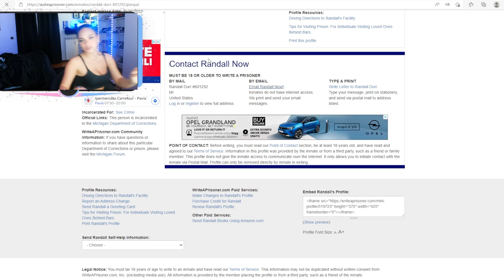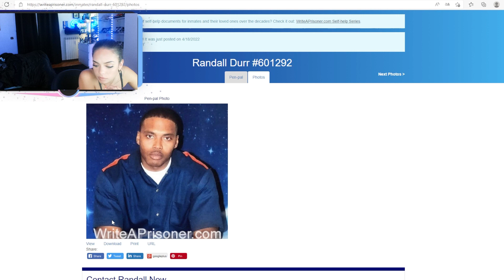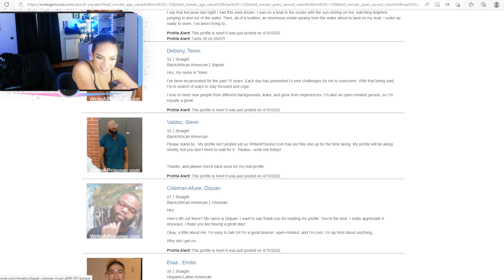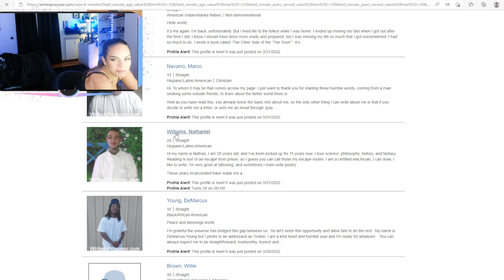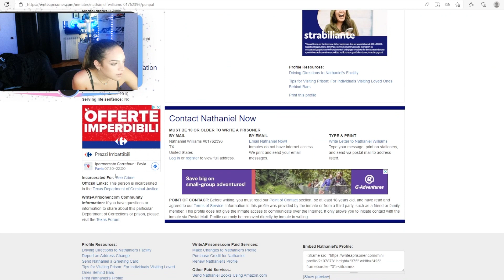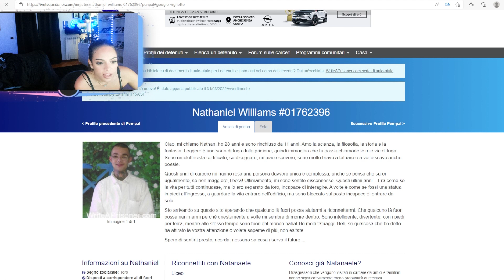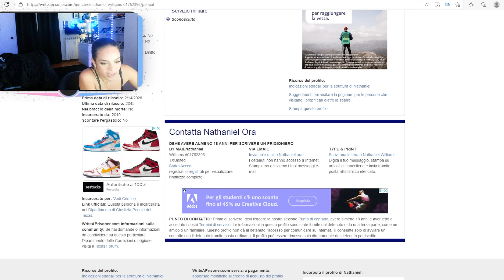Giulia Paglianiti VUOLE SCRIVERE A CRIMINALI americani MA INTERVIENE LA MADRE!!! 😂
*Vi lascio qualche link utile:*

qui sotto trovi il link per usufruire di *3 mesi gratuiti* con AMAZON MUSIC:

-- NOVITA' AMAZON: PRIME VIDEO CHANNEL 3 MESI GRATIS, LINK QUI SOTTO 👇

*Cos’è Amazon Business?*

- *Cos’è Prime Prova prima, paga poi?*

-ovviamente sempre massimo supporto per gli streamer: